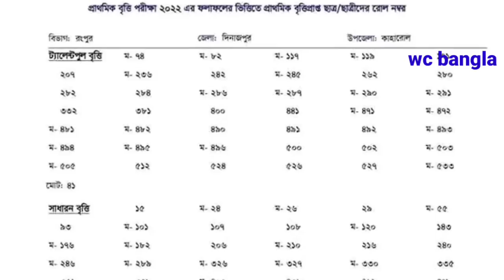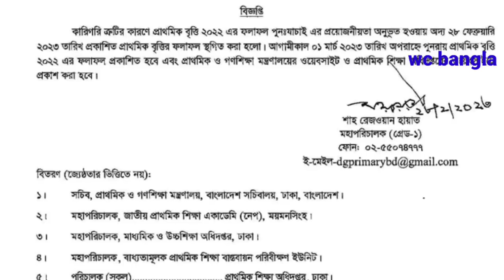😭বৃত্তি পরীক্ষা ফলাফল স্থগিত ঘোষণা | প্রাথমিক বৃত্তি পরীক্ষা ২০২২ রেজাল্ট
😭বৃত্তি পরীক্ষা ফলাফল স্থগিত ঘোষণা | প্রাথমিক বৃত্তি পরীক্ষা ২০২২ রেজাল্ট দেখার নিয়ম by wc bangla

Your Query
প্রাথমিক বৃত্তি পরীক্ষার ফলাফল কি বাতিল ?
প্রাথমিক বৃত্তি পরীক্ষার রেজাল্ট কবে দিবে
Www dpe gov bd result 2023
Www dpe gov bd Primary Result
প্রাথমিক বৃত্তি পরীক্ষার ফলাফল ২০২৩
বৃত্তির রেজাল্ট দেখার নিয়ম wc bangla
বৃত্তি পরীক্ষার রেজাল্ট কিভাবে দেখবো
প্রাথমিক বৃত্তি পরীক্ষা ২০২২ রেজাল্ট কবে দিবে
প্রাথমিক বৃত্তি পরীক্ষা ২০২২
বৃত্তি পরীক্ষার রেজাল্ট কবে দিবে
বৃত্তি পরীক্ষা ২০২২ class 5
প্রাথমিক বৃত্তি পরীক্ষা ফলাফল ২০২২
রেজাল্ট দেখার নিয়ম
britti exam results 2022
বৃত্তি পরীক্ষা রেজাল্ট দেখার নিয়ম